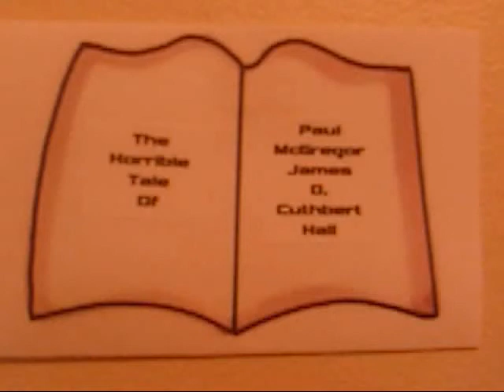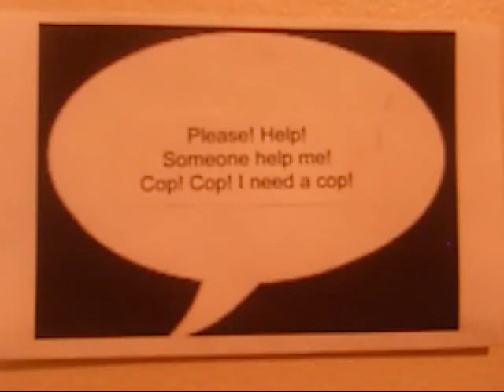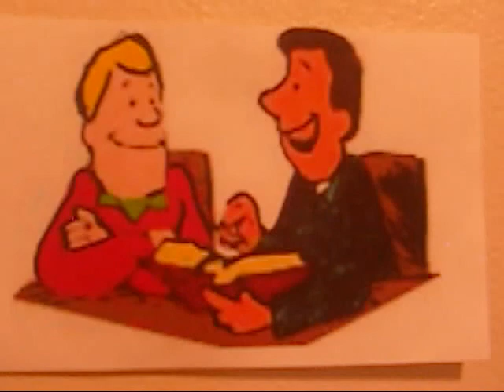Change Your Fate Like P.M.J.D.C.H. Did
Interesting "funny" poem . . .